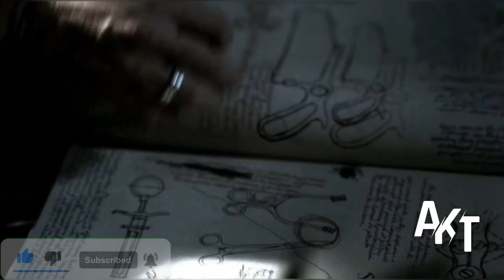Supernatural Season 1 Episode 10 Auylsm Explained In Hindi [ अलौकिक हिंदी ]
supernaturalmachinerymeaningin hindi
 Sam and Dean make a stop at Blackwater Ridge and end up helping a young woman and her brother find their other brother, who mysteriously disappeared, while on a camping trip, in the woods.
• Leave A Comment Describing How You Are Like My Video.
• You Can Also Post Any Question/Query Related Video To The Movies & Series.
what is supernatural meaning in hindisupernatural meaning in hindi
what is supernatural meaning in hindisupernatural explained in hindi,
supernatural explained in tamil,
supernatural explained in 30 seconds,
ending of supernatural explained,
boy with supernatural explained in hindi,
supernatural movie explained in hindi,
supernatural power movie explained in hindi,
supernatural love story explained in hindi,
supernatural chuck explained,
supernatural colt explained,
supernatural the darkness explained,
supernatural death explained,
supernatural ending explained,
supernatural the empty explained,
supernatural finale explained,
supernatural god explained,
supernatural pagan gods explained,
supernatural horror movies explained in hindi,
supernatural horror movies explained in malayalam,
supernatural season 3 explained in hindi,
supernatural series explained in tamil,
supernatural jack explained,
supernatural lore explained,
supernatural leviathan explained,
supernatural movie explained,
supernatural season 1 explained in hindi,
supernatural season 15 explained,
supernatural series explained,
supernatural season 1 explained,
supernatural season 3 explained,
supernatural timeline explained,
supernatural web series explained in hindi,
supernatural season 2 explained,
supernatural season 5 explained,
supernatural season 6 explained
Supernatural Season 1 Episode 1 Pilot Explained In Hindi [ अलौकिक हिंदी ]
Supernatural Season 1 Episode 2  wendigo Explained In Hindi [ अलौकिक हिंदी ]
copyright use:any images in this video has been use to explain or to convey messages to viewers.this is a fair use and as far i know it is permitted according to copyright disclaimer under section 107 of copyright act 1976,allowance is made for "fair use" for purposes such as criticism,comment,teaching,scholarship,&research. i don't intend to infringe the copyright of anyone still, if anyone of you feel that i have used your image or video without your consent, kindly email me at to inform me.
 supernatural explained in hindi supernatural season 1 explained in hindi supernatural movies explained in hindi supernatural horror movies explained